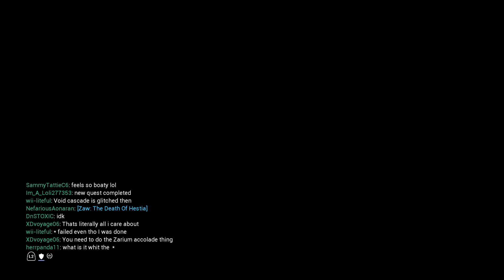Warframe Let's play #562